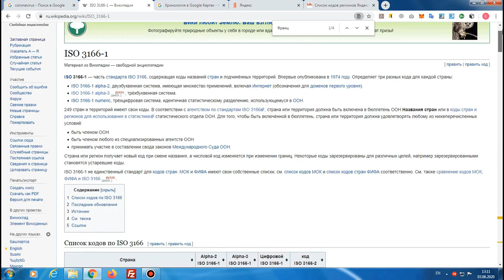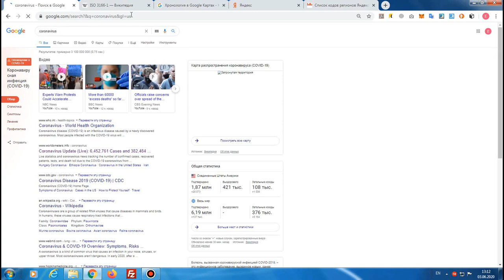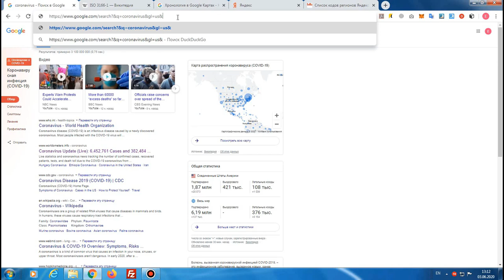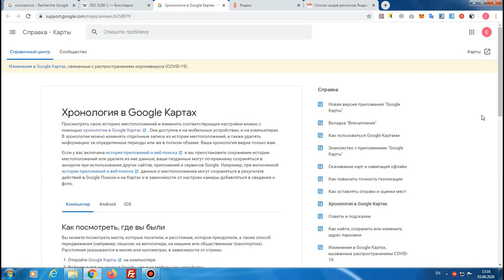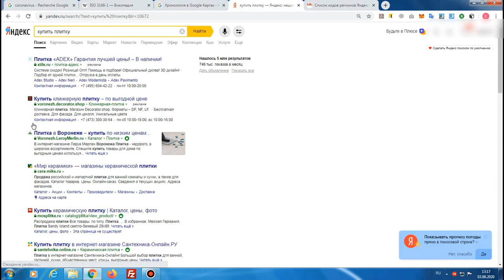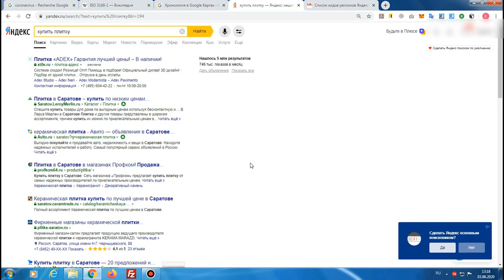Зеркало Интернета. Используем поисковые системы профессионально. Поиск приватной информации / Поиск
Зеркало Интернета. Используем поисковые системы профессионально. Поиск приватной информации / Поиск. Часть 3.

60. Управление региональной выдачей.

Автор: Klaus
Тематика: Интернет
Год выпуска: 2020

Язык: Русский

Описание: Вы научитесь используя поисковые системы профессионально - искать быстрее, получать более полную и более точную информацию. Вы научитесь искать приватную информацию.

Цель курса - научить навыку, который вы будете применять сразу во время просмотра видео. Т.е. результат использования навыка виден ни через неделю, месяц, год, а прямо по ходу просмотра уроков и практики.

Курс рекомендовать широкому кругу пользователей и будет полезен не только сеошникам, арбитражникам и дорвейщикам, навык поиска
любой информации из первоисточника ценен сам по себе и будет в ваших руках дополнительным преимуществом.

Примеры практического использования навыка, который демонстрировался в курсе:

- мы нашли товар по нужной нам цене и с нужными характеристиками;
- мы посмотрели как часто наш конкурент обновляет информацию конкретного раздела сайта, поняли есть ли у него проблемы с индексацией этого раздела и научились получать информацию об обновлении раздела за последний час/минуту/секунду;
- мы научились используя поисковик и калькулятор понимать, насколько тематичен сайт запросу;
- мы поискали релевантные страницы сайта для перелинковки;
- мы нашли тематический донор для размещение информации о своей компании/ссылки на свой сайт;
- мы нашли ошибку совместно использования безопасного https и небезопасного http, которая оказывает негативное seo-влияние;
- мы нашли донор под спам по базе электронных почт и отправили с донора письмо в инбокс;
- мы нашли таргетированные базы электронных почт под рассылку;
- мы нашли асик, подключенный к Интернет, который майнит криптовалюту;
- мы нашли приватную информацию из Telegram;
- мы нашли платный обучающий курс на облачном хранилище;
- мы нашли платный шаблон на файловом хранилище;
- мы нашли сайты с такой же формой поиска, как на знакомом нам сайте;
- мы за пару минут получили возможность скачивать любой файл с уязвимого сайта и смотреть его код;
- мы увидели список пользователей знаменитой облачной crm;
- мы поискали по даркнету через google;
- мы нашли свежие сканы личных документов;
- мы нашли закрытую базу данных клиентов компании с их контактами;
- мы много раз находили доступ к разной чувствительной информации: документы, базы, пароли, доступы;
- и т.д.

Вы думаете ваши облачные хранилища на которых хранятся курсы защищены? Это не всегда так!

Вы думаете таблица с контактами сотрудников вашей компании или ваша клиентская база недоступна для конкурентов? Проверьте ещё раз!

Вы отдавали свой паспорт для получения кредита, вы уверены что он ещё не в Интернет?

У вас есть свой сайт? Нельзя быть уверенным, что доступом к этому сайту вы не поделились с посторонними!

В курсе я показываю конкретные источники приватной чувствительной информации и возможности поиска по ней. Ни один источник, ни два и не три )

120 уроков - это практика в режиме live.

Особо обращаю внимание, что я показываю только как искать и находить информацию.
Т.е. обучаю навыку. Несмотря на то, что все инструменты публичны и доступны,
практическое применение навыка может использоваться в разных целях за которые автор ответственности не несёт.